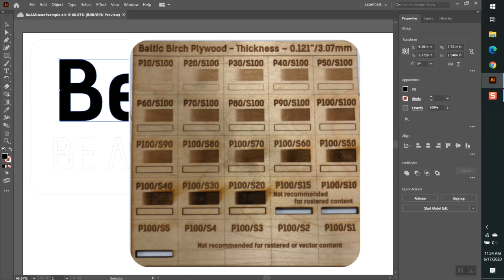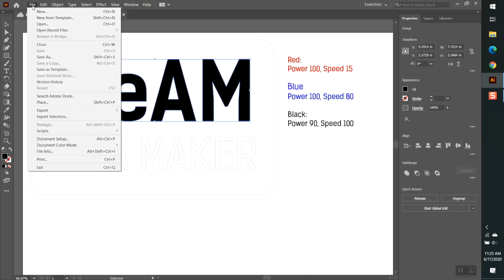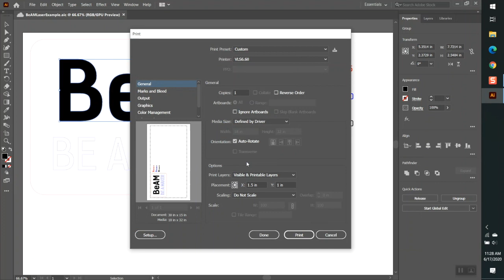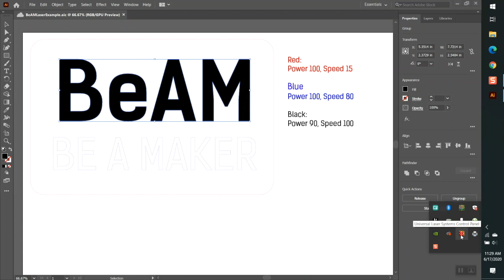Laser Cutter: Power and Speed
This video is about setting power and speed for the laser cutter.